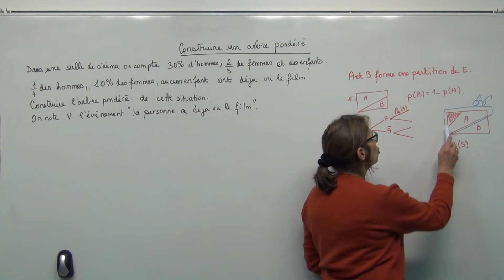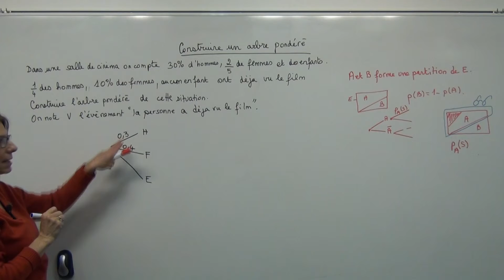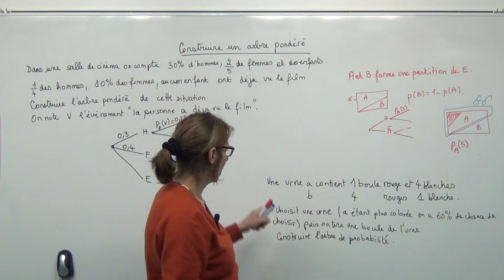Math TS - Probabilités A2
var